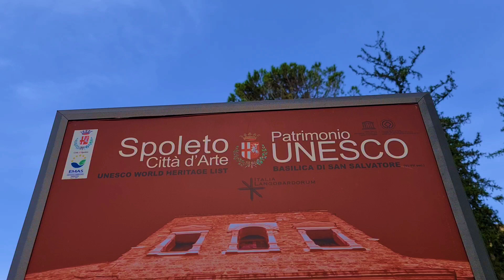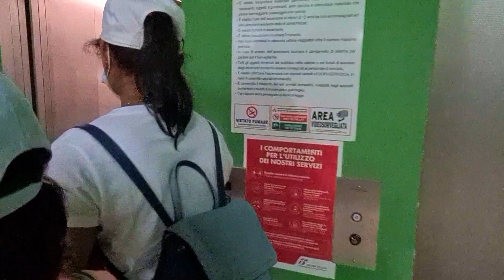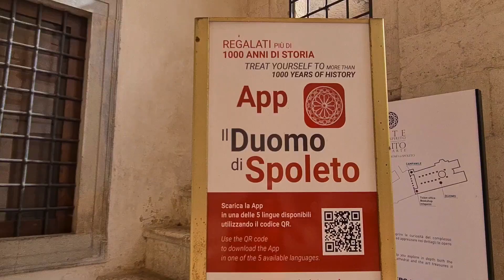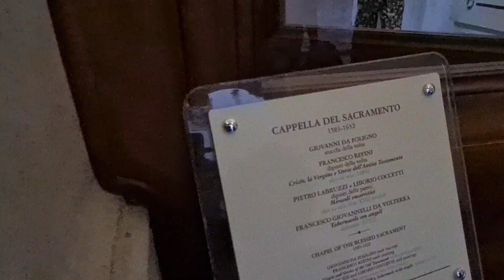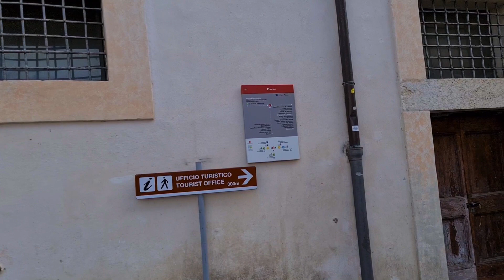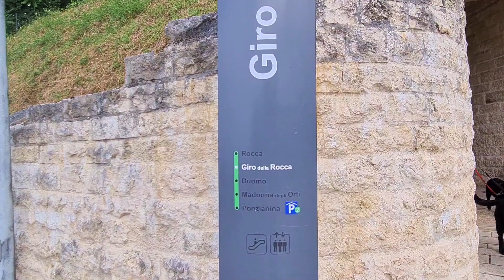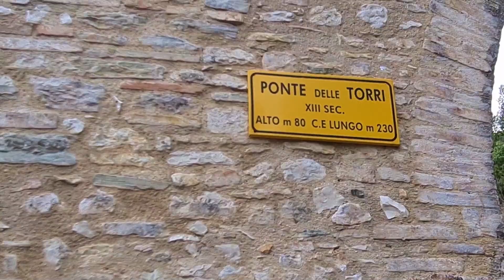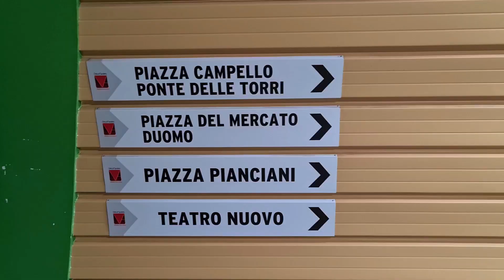SPOLETO | ITALIAN TOUR 2021 | PART 7A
Spoleto യുടെ പഴയ ഭാഗം കുന്നിൽ മുകളിലാണ്.  ബസിന് പകരം എസ്കലേറ്ററുകളും ലിഫ്റ്റുകളും ഉപയോഗിക്കുന്ന സ്ഥലമാണിത്.
ലോക പ്രശസ്തമായ SPOLETO ഫെസ്റ്റിവൽ (Festival dei Due Mondi) നടക്കുന്നത് ഇവിടെയാണ്.